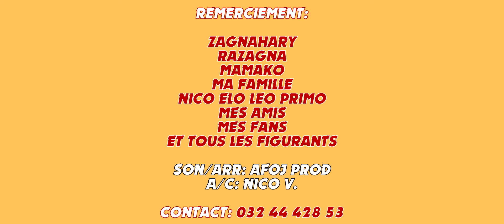SHOP ONE_Love Aminao_Nouveauté Clip Gasy 2018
Zanaka Farahalagna misaoma